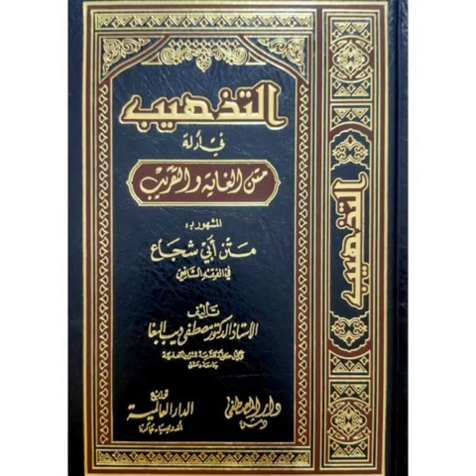Model Bisnis yang sesuai syariah dan yang tidak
At Tadzhib